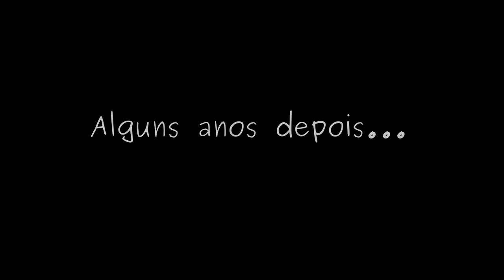Samba de Roda